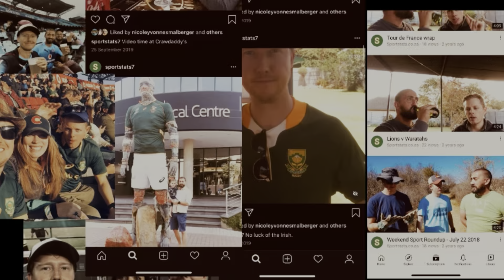Springboks vs All Blacks preview chat